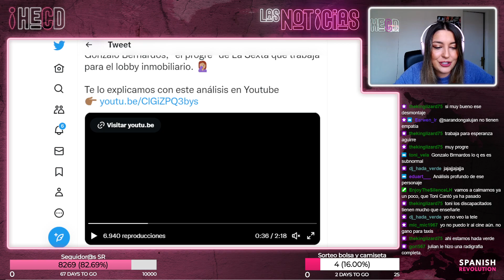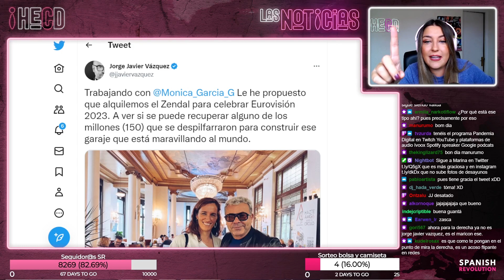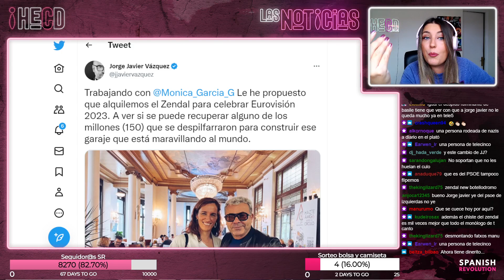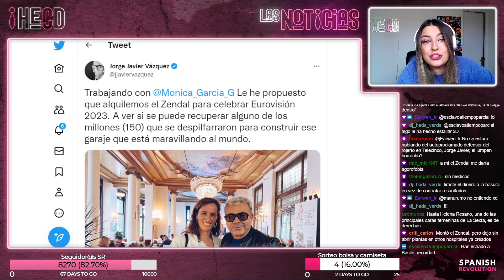HECD 150 - Jorge Javier Vázquez: guerra contra Ayuso y el despilfarro